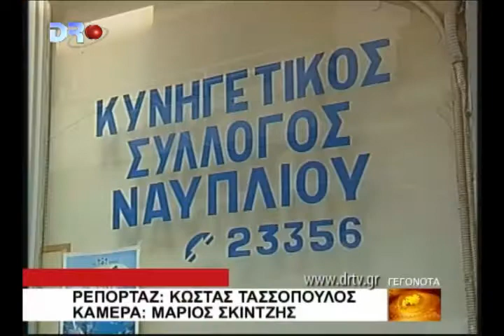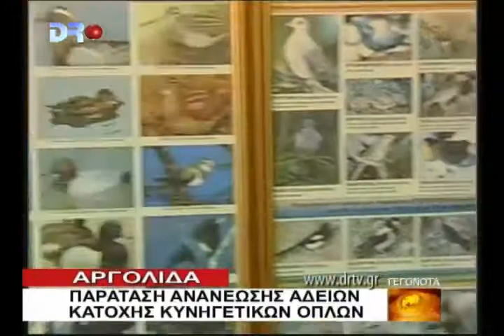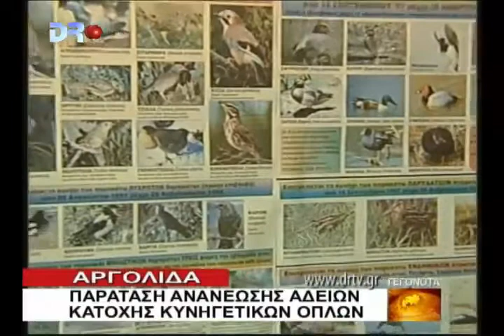ΑΡΓΟΛΙΔΑ 25 2 2010 DRTV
Αργολίδα - Παράταση ανανέωσης αδειών κατοχής κυνηγετικών όπλων.